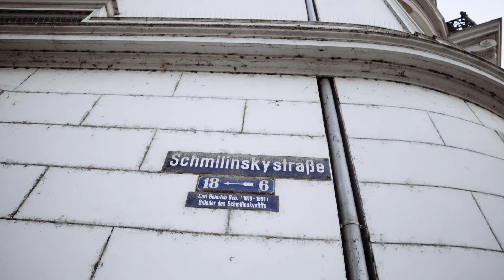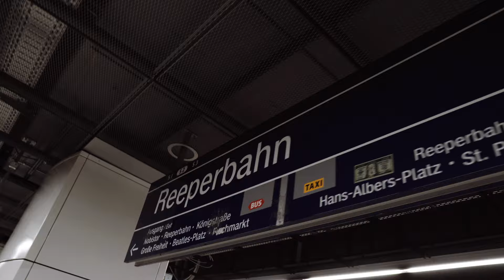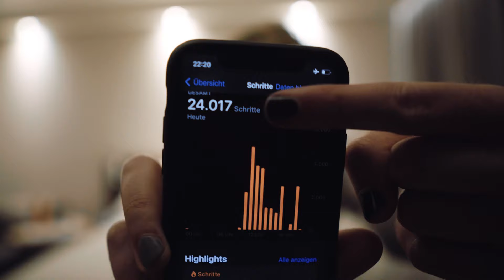Ich war zu jung für die Dreharbeiten | Filmemacher Tagebuch